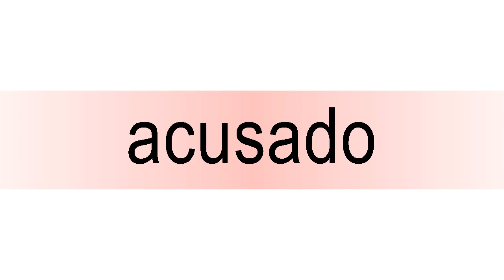How to pronounce acusado